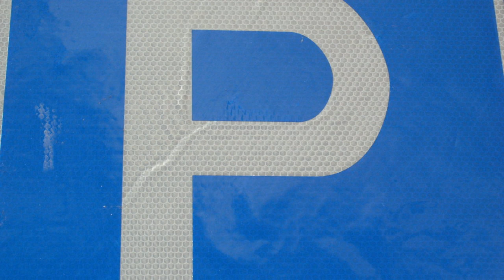Overige te koop: parkeerplaats Zuidplantsoen ong, Delft